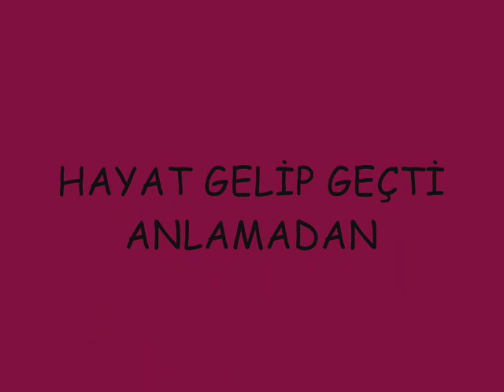ŞEFİK GÖKÇİMEN2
İSVİÇRE'DE BİR HAFTA
GÜZELDİ.